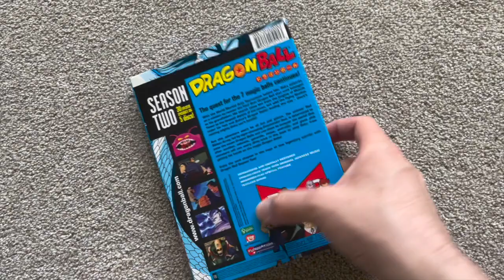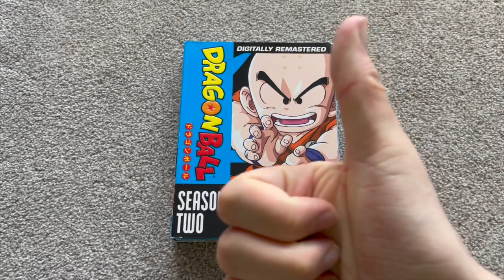Dragon Ball: Season Two DVD Overview